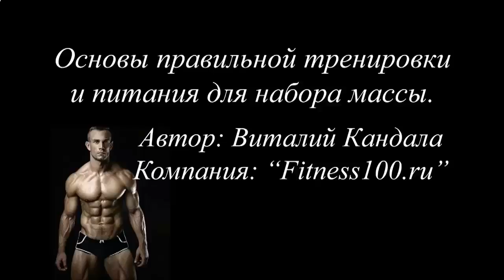КАК КАЧАТЬ ПРЕСС ПО 9 ПОДХОДОВ